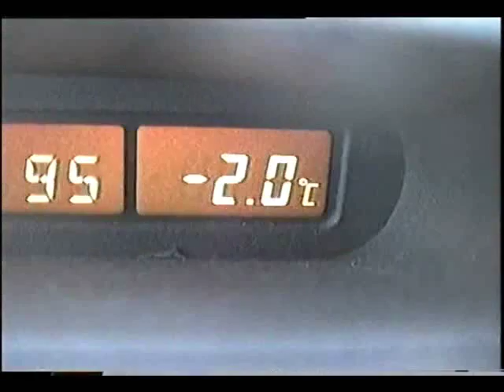Sutton on Sea Surf Check 1995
Christmas Day Sutton on Sea 1995. This day was an icebox with temperatures not getting out of the minus figures all day and the wind was baltic. On boxing day the temperature came up but that bought a dump of snow with it. I saw no takers on these days (myself included) but I'm sure nowadays things would be different.